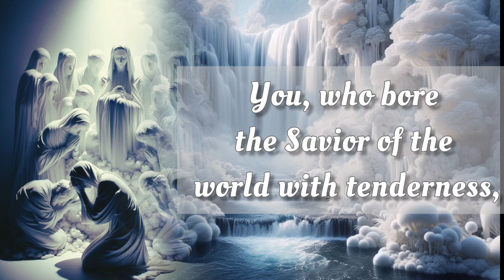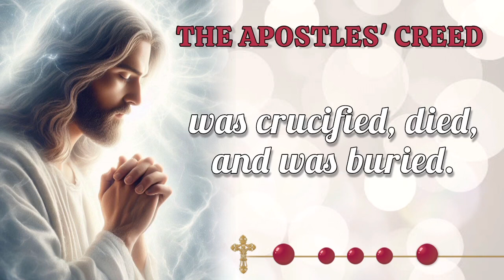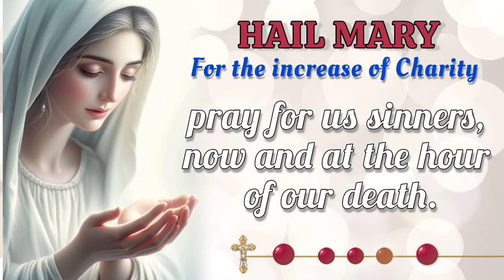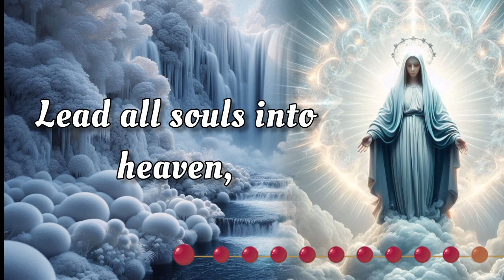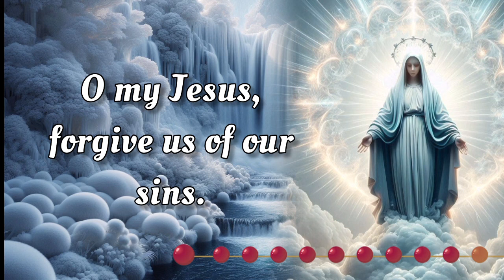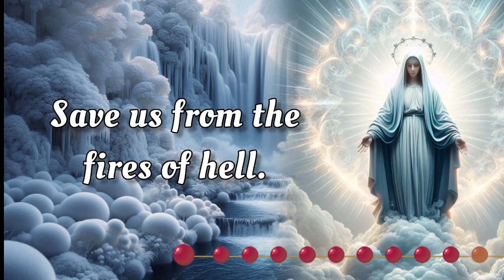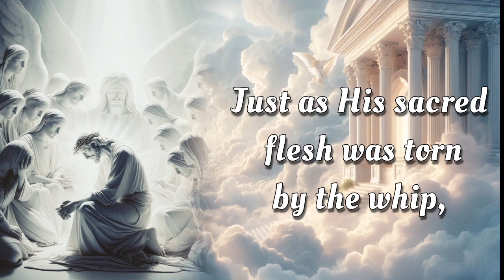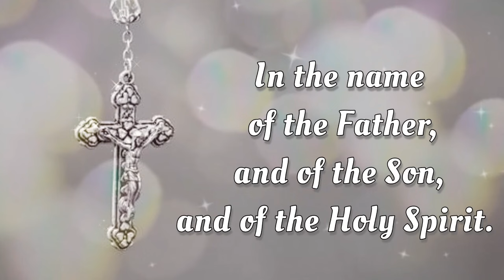HOLY ROSARY ✝️ Tuesday, September 24, 2024 ✝️ Sorrowful Mysteries ✝️ Today's Rosary🌹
On this Tuesday, September 24, 2024, we reflect deeply on the Sorrowful Mysteries of the Holy Rosary. Let today be a time for sincere meditation, drawing inspiration from the steadfast devotion of the Virgin Mary. As we seek her intercession, may we be blessed with her protection and grace. 🙏

00:00 - Intro
00:34 - Petition of the day
01:54 - Opening Prayers
04:35 - First Mystery - The Agony in the Garden.
08:41 - Second Mystery - The Scourging at the Pillar.
12:46 - Third Mystery - The Crowning with Thorns.
16:52 - Fourth Mystery - The Carrying of the Cross.
20:57 - Fifth Mystery - The Crucifixion and Death.
25:02 - Hail Holy Queen & Closing Prayers
26:15 - Meditations on the Rosary Mysteries
28:31 - Outro